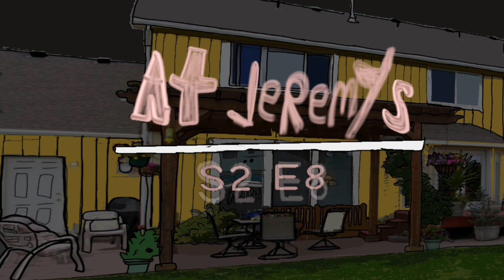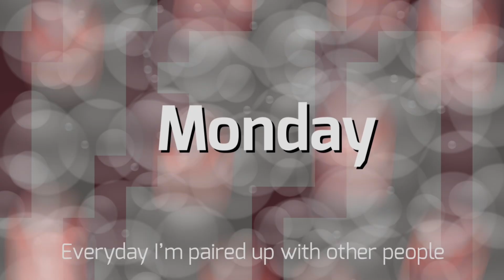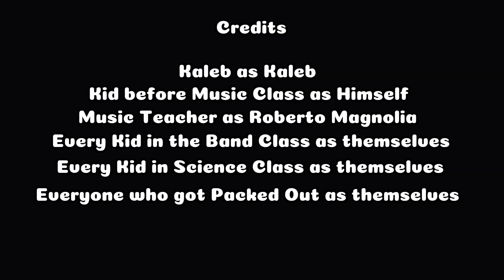S2 E8 - The K.R.A.S.H.O.U.T.S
The tale of Jeremy and Kaleb, 2 mentally challenged teenagers face the bare tribulations of day to day school life. Kids are petty and Stupid but it’s all fun right?? Not too sure if Jeremy and Kaleb is going to take it light…

Production: (February 2024 - July 2024)

The Kid Activist Show
Season 2
Episode 8

Intro Song produced by Zonigo